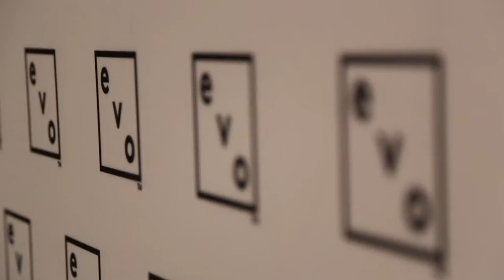2016 Fashion Week Australia Hair - CMEO - Behind the Scenes Hair with Lauren McCowan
Inspired by the architectural lines of the C/MEO 2016 Resort collections, Lauren McCowan for evo® created two complimentary up-do’s for the brand’s second showcase on the MBFWA catwalk. Both looks were modern and wearable, highlighting the detailed necklines, collars and pastel colour palette in C/MEO’s ‘Momentum and Dimension’ collections.

“We worked closely together to define the C/MEO woman and how we would translate this throughout the runway hair looks. With the collection being an abstract take on classics, we decided there was no more classic hair-do than a bun, so we worked to deconstruct the traditional bun in a way that was worthy of the catwalk but still modern and wearable. The end result was slightly dishevelled but completely wearable look created with the magic of evo® styling products.” – Lauren Mccowan

Proving just why C/MEO is the label for on-trend pieces’ season after season, their MBFWA presentation solidified their place in Australian fashion today. Oversized shirts and razor-sharp suits were softened with feminine accents like cinched-in waists, layered pleats and floating hemlines that were presented in soft sorbet hues and clean neutrals.